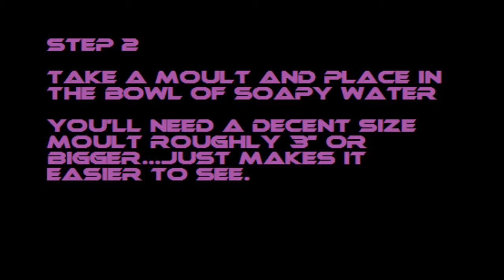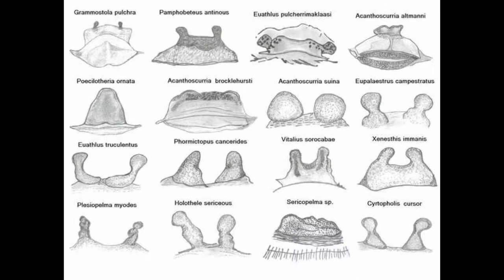How to sex a Tarantula - Male? or Female?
I've been asked by a few people how to tell if a tarantula is male or female? so heres a little video I made that i hope will help people that are looking to fnd out if they have a male or a female tarantula.